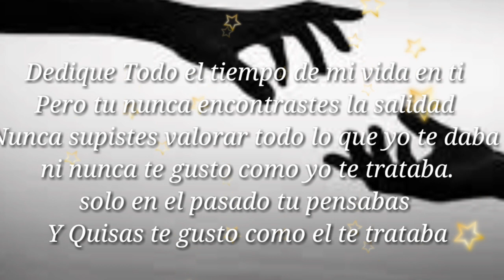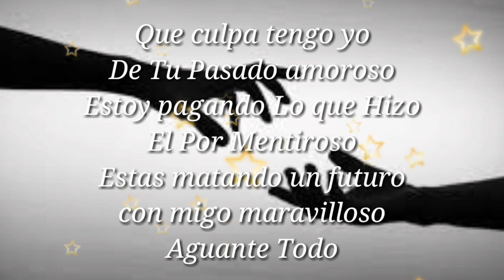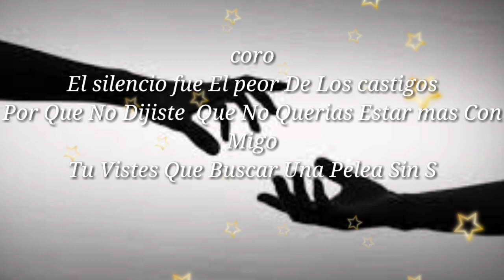🎵🎶AMOR DE MENTIRA -KEVIN ORDÓÑEZ / RAP ROMÁNTICO CON LETRA 2020 🎵🎶🎙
PÁGINA FACEBOOK OFICIAL

Dedique Todo el tiempo de mi vida en ti
Pero tu nunca encontrastes la salidad
Nunca supistes valorar lo que yo te daba ni nunca te gusto como yo te trataba.
solo en el pasado tu pensabas Y Quisas te gusto como el te trataba

Todo comenzo un mes de diciembre
Donde Nuestro Amor Casi acabo Para siempre
Alli comenzo el Fin de mi tortura
Lo Lindo Que Te Dije, Lo echastes ala basura

Los besos que te daba Te Hacias la Indiferente
En La Relacion de nosotros Ya era Muy coherente
En Mi vida Tu Ya No querias Estar Presente
Y cada dia Que Pasaba te ponias mas exigente

coro
El silencio fue El peor De Los castigos
Por Que No Dijistes Que No Querias Estar mas Con Migo
Tu Vistes Que Buscar Una Pelea Sin Sentido
Y Me Culpaste Ami Diciendo Que era yo el que Había Mentido (×2)

Provocabas Peleas Que Salian De La Nada
Y Mas Encima con migo Te Quedabas Enojada
Que Pensabas Que iva a estar tras de ti, Eso Es Lo Que Buscabas
No es Culpa Mia que Antes Asi te Trataran

Que culpa tengo yo
De Tu Pasado amoroso
Estoy pagando Lo que Hizo
El Por Mentiroso
Estas matando un futuro
con migo maravilloso
Aguante Todo de ti Siendo muy cariñoso

Sabes que en mi tu siempre puedes confiar
Hablame de tu pasado para poderte ayudar
Para asi poder sacar todos tus complejos
y juntos vivir hasta llegar a viejos

coro
El silencio fue El peor De Los castigoss
Y Me Culpaste Ami Diciendo Que era yo el que Había Mentido

PARCERO ĂŁÈ MC